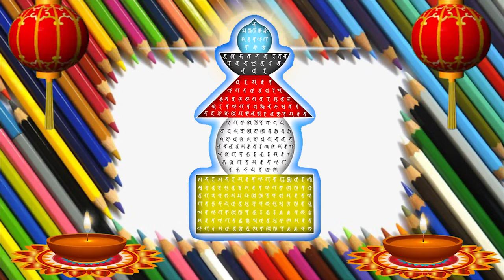Video 8K Full HD, bảo kiếp ấn đà la ni 10 Phương chư phật , Trung Tâm Hoằng Dương Phật Pháp Bồ Đề Tâ